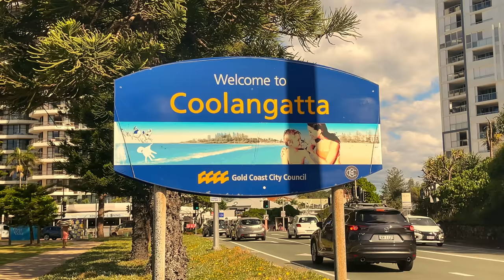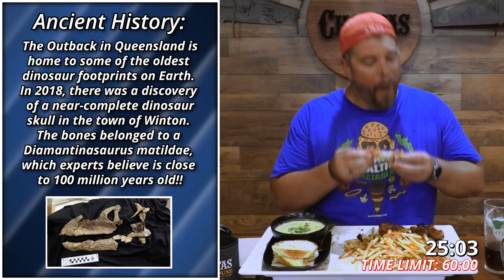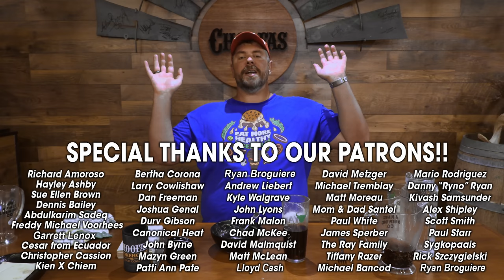"I Wish I Didn't Add All That!!" | Choofas' XXXL Aussie Burger Challenge in Gold Coast, Queensland!!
American professional eater Randy Santel versus Choofas' XXXL Aussie Burger Challenge plus a lot more added extra popular menu foods, hosted by Choofas Smokehouse & Seafood in Coolangatta of the Gold Coast in Queensland, Australia!! My girlfriend @KatinaEatsKilos and I left Darwin, Northern Territory, Australia and headed east over to Brisbane, Queensland, Australia where I attempted 5 delicious Australian competitive eating challenges around the greater Brisbane metro area, including Gold Coast and Sunshine Coast. For food challenge #3, Katina and I took a train south from Brisbane to Choofas Smokehouse & Seafood in Coolangatta which is a suburb of Gold Coast, Queensland, Australia. There, we each attempted Choofas' massive XXXL Aussie Bacon, Egg, and Cheese Burger Challenge which thankfully had a full 1 hour time limit. There was a huge 600g Australian beef hamburger patty topped with rashers of bacon, slices of Cheddar cheese, some fried eggs, and more. There were some healthy vegetables, including grilled onions, tomato slices, slices of beetroot, and lettuce. It was all served with more cheese and an excessive amount of aioli on a freshly baked bun with a large basket of chips/fries. I knew I could not beat the record, so for fun I added some popular Choofas' menu items to my platter. I added 4 hot chicken wings, 4 BBQ chicken wings, 4 BBQ pork ribs, and a bowl of Choofas' signature seafood chowder that came with more toasted bread. Let's just say that halfway through and especially afterwards, I was regretful and wished I didn't add all that!! It ended up being a much tougher food challenge than I originally expected. I was still trying to finish everything within the base 1 hour time limit to win my $55 AUD cheeseburger meal free plus some sweet merch and a spot on Choofas' Wall of Fame. BIG thanks to everyone with Choofas Smokehouse & Seafood in Coolangatta, Gold Coast, Queensland, Australia for the wonderful food, drinks, and hospitality!! Special thanks also to all the amazing people from around the greater Gold Coast area who came up that Thursday evening to watch and meet us!! We appreciate everyone in Queensland and around the rest of Australia who watches videos and supports our hard efforts!! There are just 2 more Queensland videos upcoming and I hope you enjoy watching them!! Then all the Asian food eating challenge videos start posting!!

A&Z #1170 - Can American professional eater Randy Santel conquer Choofas' XXXL Aussie Burger Challenge plus a lot more added extra popular menu foods, hosted by Choofas Smokehouse & Seafood in Coolangatta of the Gold Coast in Queensland, Australia??

This restaurant food challenge video was filmed on Thursday, April 13, 2023 (4/13/2023).

“Speed Devil" by Under Earth
"Culture Vulture" by Def Lev
"Make You Cry" by Conditional